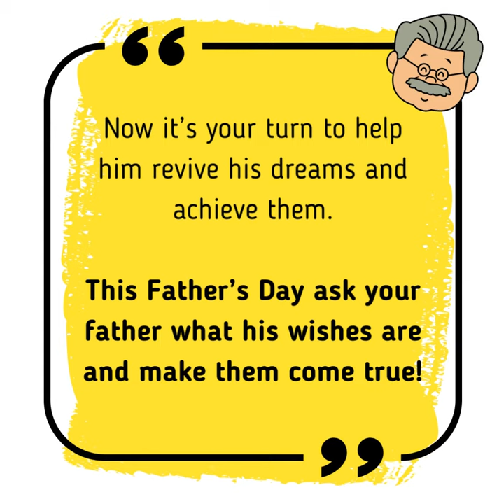Father's Day 2022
This fathersday help the one who gave you wings to fly, fulfil his hidden dreams and neglected goals.